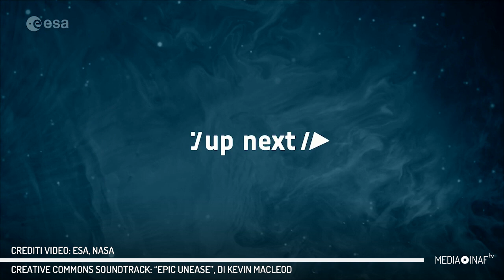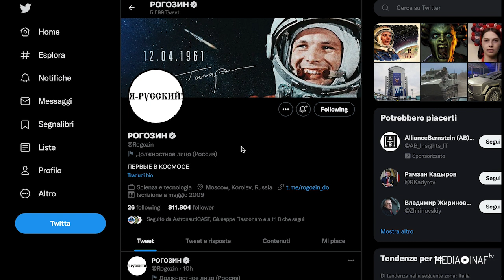Tutto pronto per il ritorno di Samantha Cristoforetti sulla Stazione spaziale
Oggi, martedì 12 aprile, è la Giornata internazionale del volo spaziale, istituita dall’Assemblea generale dell’Onu per celebrare l’inizio dell’era spaziale e con essa Yuri Gagarin, il cosmonauta sovietico che il 12 aprile 1961 compì il primo volo umano nello spazio. Una ricorrenza alla quale ha accennato ieri anche Samantha Cristoforetti nella conferenza stampa per la missione Minerva, all’inizio della quale manca poco più d’una settimana.